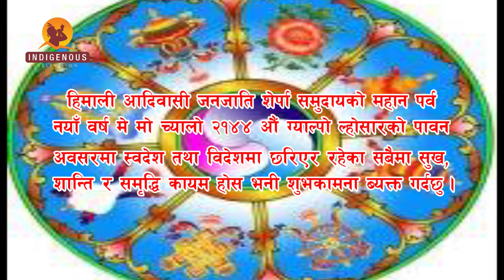Pemba Gelu Sherpa